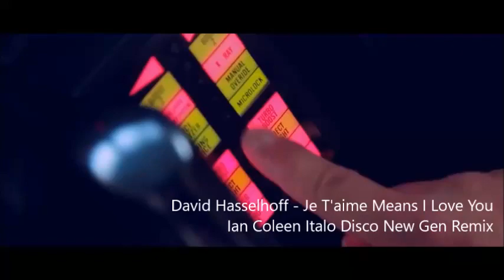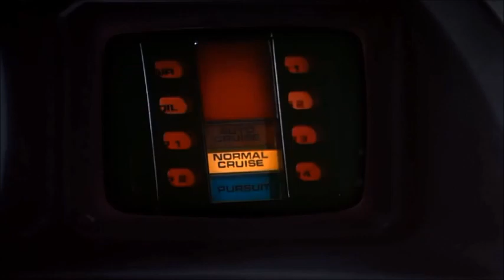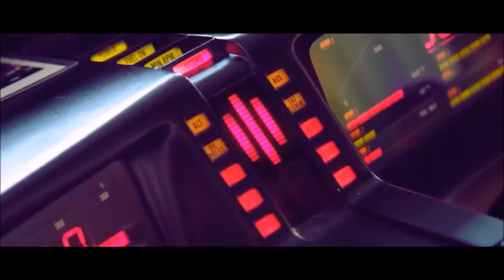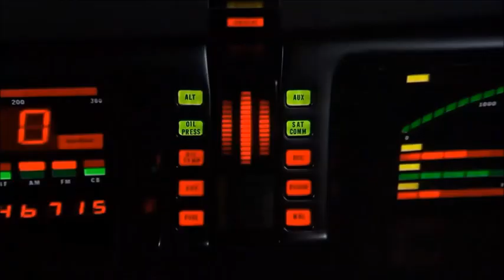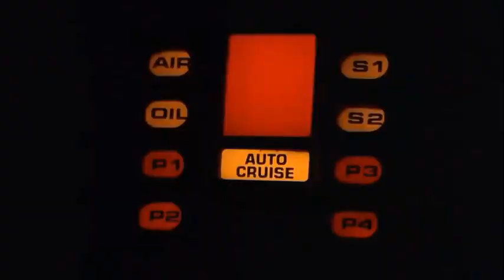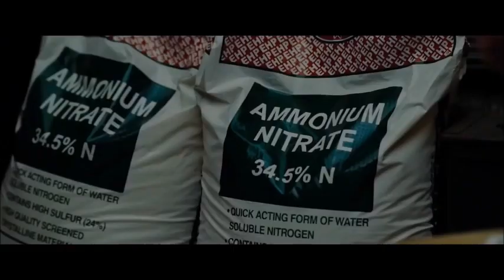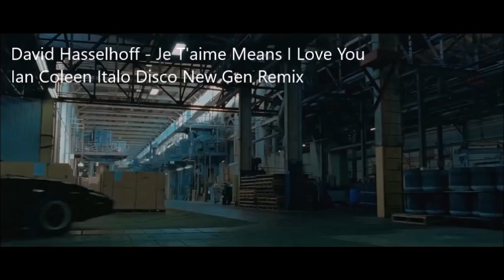David Hasselhoff - Je T'aime Means I Love You ( Ian Coleen Remix )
Great Italodisco version hit songs of David Hasselhoff